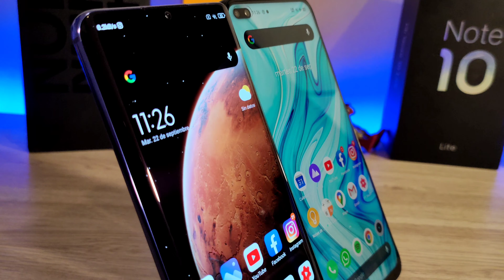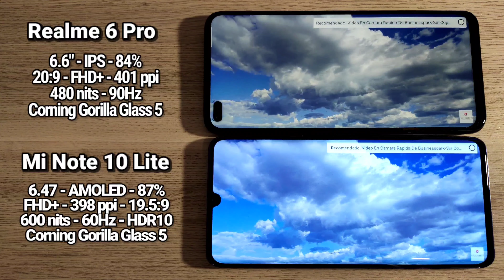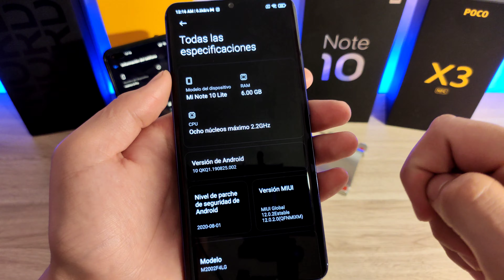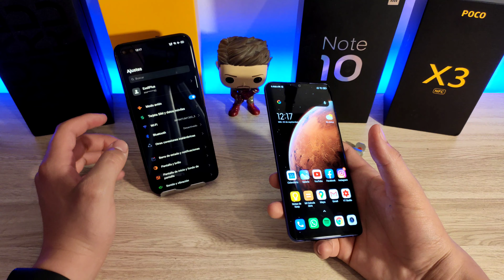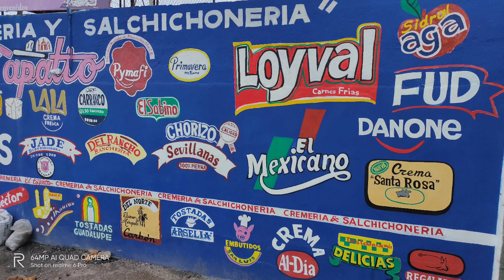Xiaomi Mi Note 10 Lite Vs Realme 6 Pro - Comparativa En Español 2022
-Link De Compra Realme 6 Pro:
-Link De Compra Xiaomi Mi Note 10 Lite 128/6:
-Xiaomi Mi Note 10 Lite 64/6:

00:00 - Introducción
01:44 - Diseño Y Tamaño
03:47 - Pantalla
05:31 - Lector De Huella Y Reconocimiento Facial
07:00 - Audio
08:54 - Hardware
10:37 - Software
11:47 - Batería
12:36 - Cámaras
15:00 - Conclusión